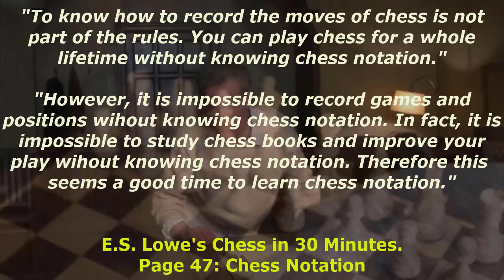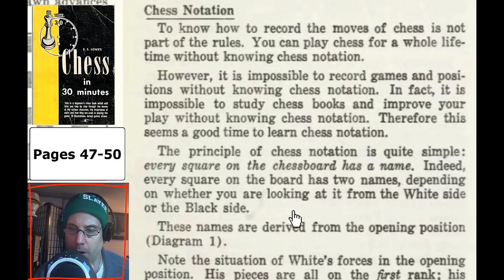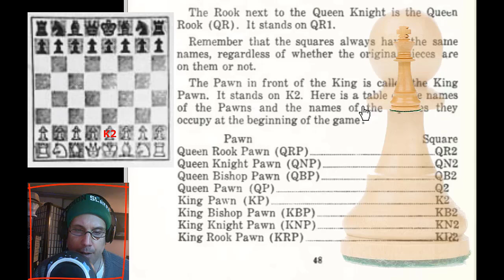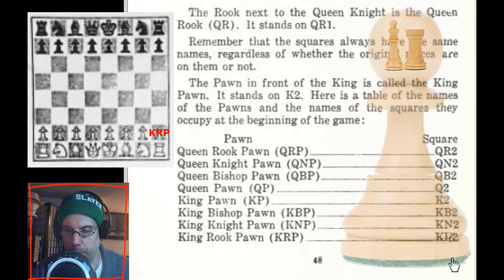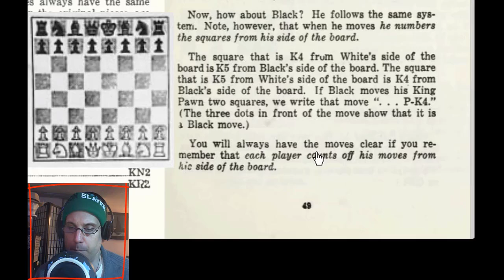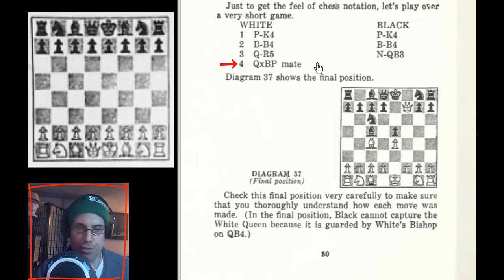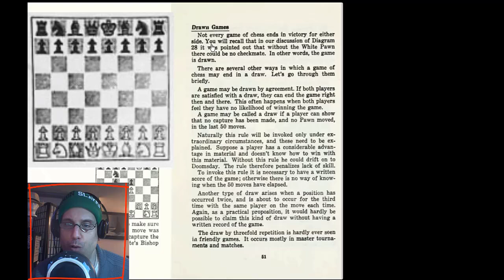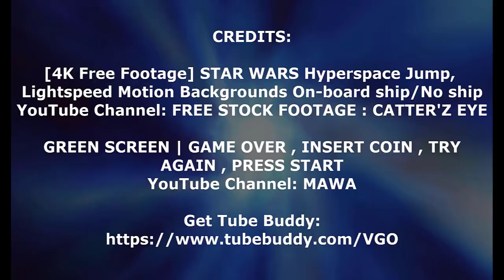Chess in 30 Minutes - Miniseries: 010 │Chess Notation (p.47-50)chess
Learn to record chess moves with the technique of Chess Notation...

Chapter 3. OTHER IMPORTANT RULES
E.S. Lowe's Chess in 30 Minutes:
Subheading: Chess Notation
Page 47-51

Chess in 30 Minutes Paperback – Jan. 1, 1955
by E.S. Lowe (Author)

"This is a beginner's chess book that will take you step by step through the moves of the various chessmen, the importance of each, and how they are used in playing the game. 76 illustrations. Actual games are shown."

PC Game Used for Practical Application:
3D Chess Game
‪A Trillion Games Ltd‬

Chessboard Chess piece Chess set Knight, International chess, flag, king, queen png

WARNING:
This YouTube video is not targeted for
children. It may include harsh language, bad
imagery or other stuff not meant for
children.

have to choose if your videos are advertised
for children or not. There are also bots going
through videos, checking if they are child
friendly.

Welcome to Video Gamers Oasis: Website YouTube Channel! You've come to the right place for Video Game History, Trivia, Gaming, and Vlogging! UPLOADING at least 1 video a week!

_Chapters _

00:00 Introduction
01:10 Title Screen
01:31 Buy The Book...
02:17 Chess Notation ... Page 47
03:09 DIAGRAM 1: The opening position
05:15 REMEMBER... Page 48
05:30 Pawn Designation Table... Page 48